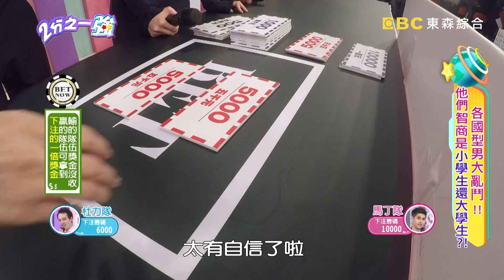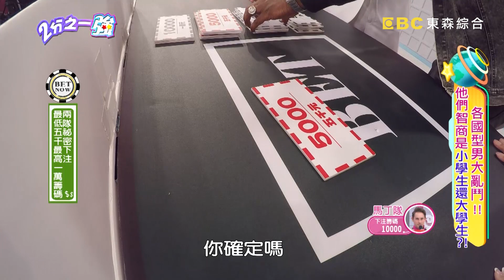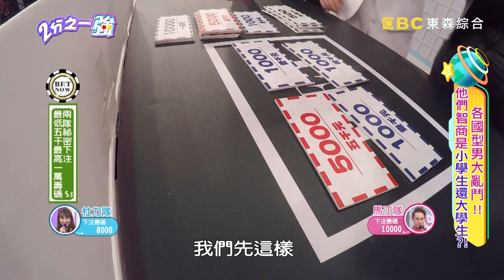兩隊搶旗互讓！沒看過這麼不想答的題目？老外答題答到懷疑自己？【2分之一強】20200324 part1/4 EP1258 杜力 賀少俠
主題：各國型男大亂鬥！！他們智商是小學生還是大學生？！
藝人代表：蔡逸帆、潘映竹
各國代表：杜力、馬丁、賀少俠、阿龍、肯納、柏禮

各國智商大亂鬥，聯合國型男益智對決爾虞我詐，最終誰能抱回所有獎金？！阿龍與肯納的對決，題目出完兩人居然遲遲無法舉手搶旗？！最近疫情嚴重，但你知道到哪個國家除了醫院以外，公共場合都不能戴口罩？泰國的萬佛節居然買不到這個東西？到底是哪樣東西讓馬丁猶豫到爆炸！賀少俠和柏禮PK屁股相撲，究竟哪位屁屁能頂出對方呢？！到底是怎樣的題目讓潘映竹自爆自己的第一次經驗？！究竟緊張又刺激的趣味問答，誰能翻盤獲得最後勝利？！精彩內容請鎖定晚間11點《2分之一強》！